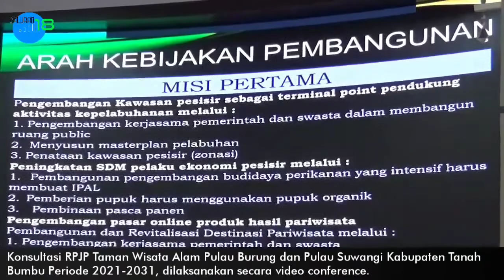Konsultasi RPJP Kawasan #07/06/20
Pemkab Tanah Bumbu bersama berbagai stakeholder terkait mengadakan forum konsultasi terkait RPJP perubahan pengelolaan kawasan cagar alam menjadi kawasan wisata terhadap Pulau Burung & Pulau Sewangi.